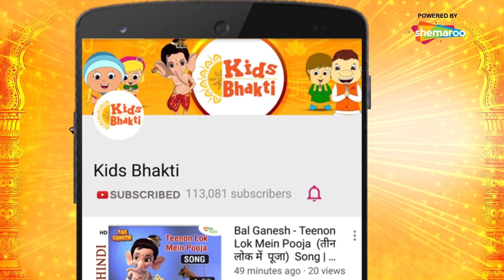Bal Ganesha’s Story | Ganesh Versus Parshuram (एकदन्त ) | Kids Bhakti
Saint Parshurama was known for his valor and bravery the world over. But his one trait that became his undoing was his anger. One day when Parshuram visited Lord Shiva's abode he was stopped at the entrance by Shiva's son Lord Ganesha. Lord Ganesha warned Parshurama not to disturb Lord Shiva during meditation. Enraged at being stopped by a child, Parshurama challenged Ganesha for a duel. Watch to know what happens when Parshurama and Lord Ganesha start a war between them.